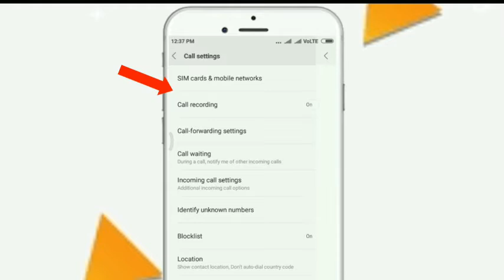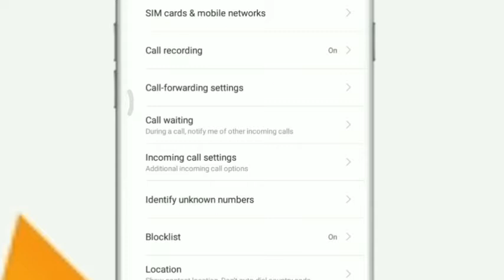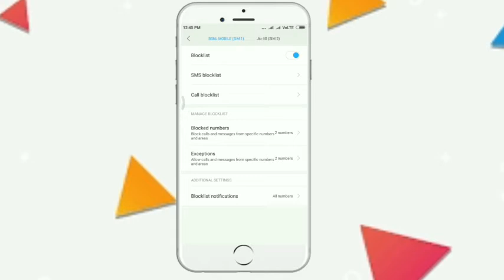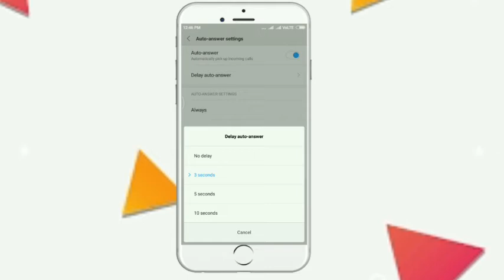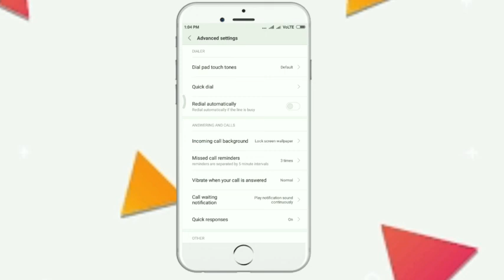13 amazing screats dial pad settings 2018|Tamil tricks Tech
13 amazing screats dial pad settings 2018  |Tamil tricks Tech|